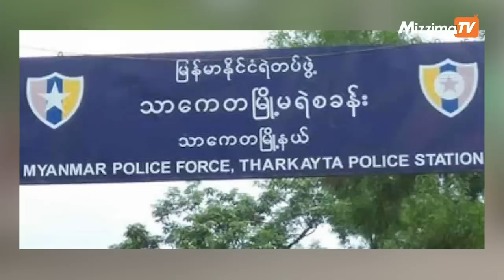ဩဂုတ်လ ၁၀ ရက်နေ့၊ ည ၉ နာရီအထိ နောက်ဆုံးရ သတင်းများ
00:42- ဆိုင်ကယ် ကယ်ရီသမားအသွင်ယူ ရဲတပ်ကြပ်  သာကေတမှာ ပစ်သတ်ခံရတဲ့သတင်

01:46- Ayeyarwaddy Times  သတင်းဌာနရဲ့ အယ်ဒီတာဟောင်း ထောင်ဒဏ် ၂ နှစ်ချမှတ်ခံရတဲ့အကြောင်း

03:13- ကော့သောင်းမှာ အလုပ်က ပြန်လာတဲ့ ရေလုပ်သား ၂ ဦးကို စစ်ကောင်စီက သေနတ်နဲ့ ပစ်ခတ် ဖမ်းဆီးရာမှ ထိမှန် သေဆုံးတဲ့ သတင်းနဲ့

04:05- ကနီမြို့နယ် ကျေးရွာ တစ်ခုတွင် စစ်အာဏာရှင် ဆန့်ကျင်ရေး ဆန္ဒပြတဲ့ အကြောင်းတွေကို တင်ဆက်ပေးပါမယ်။